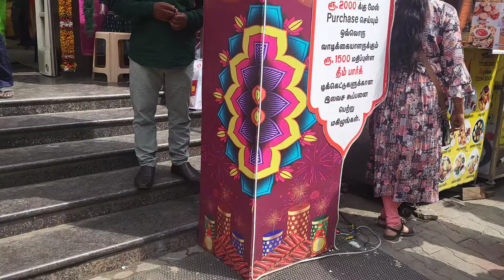Spp silks oppanakara street diwali sale கோலகல கொண்டாட்டம் 😍😍